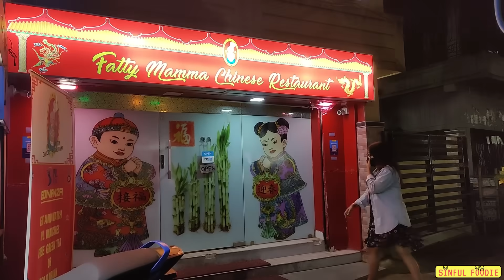I only ate CHINESE FOOD for 24 hours challenge !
Mugs & Shots Cafe
DC 9A, City Centre 1 Mall,
Sector 1, Salt Lake, Kolkata-700064

Food I ate:
CHINESE EGG DROP SOUP
PAN FRIED NOODLES
CRISPY CHILLY BABY CORN
CHICKEN IN HUNAN STYLE
EGG WRAPPED FRIED RICE
CHICKEN SUI MAI/DIMSUMS
RICE PAPER SPRING ROLL
SCHEZWAN NOODLES
CHILLY CHICKEN
DRUMS OF HEAVEN

Ring Light
Polaroid Camera